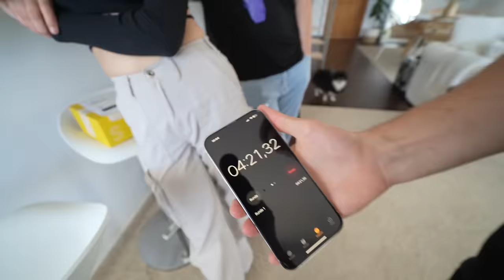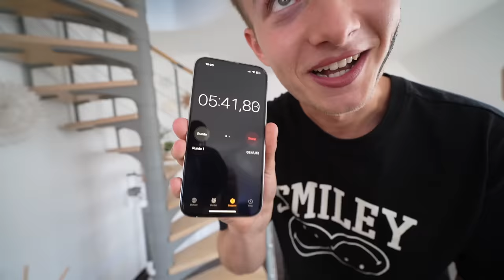Mach es & du bekommst 100€ (Challenge eskaliert